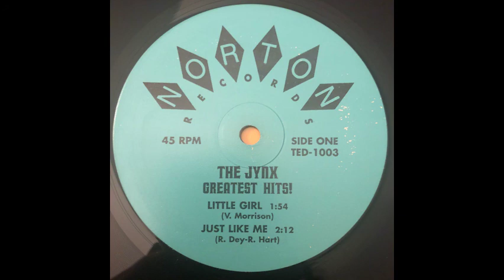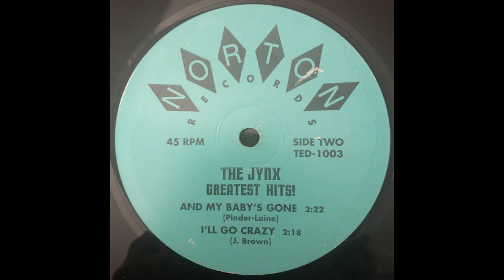The Jynx - Greatest Hits!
Unreleased songs from 1965.
Some Members Joined The Box Tops & Big Star.

Side 1
0:00 Little Girl
1:54 Just Like Me

Side 2
4:08 And My baby's Gone
6:31 I'll Go Crazy